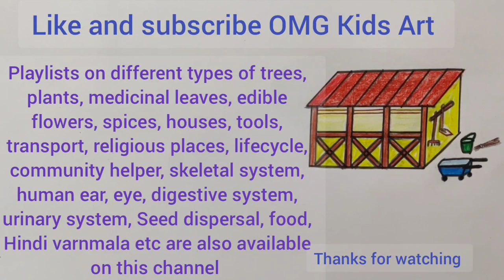Horse house drawing easy for kids, Stable drawing for EVS,horse stable drawing easy,अस्तबल का चित्र